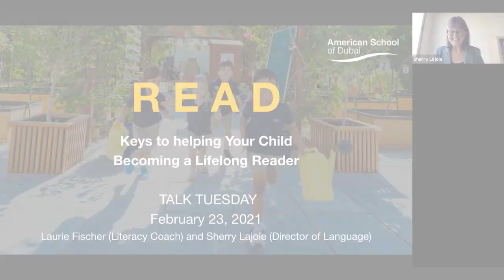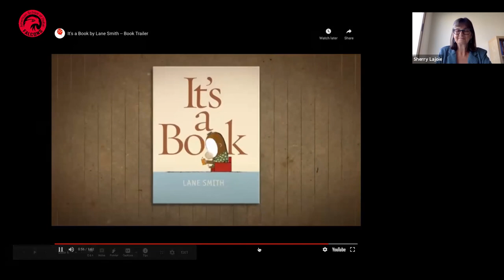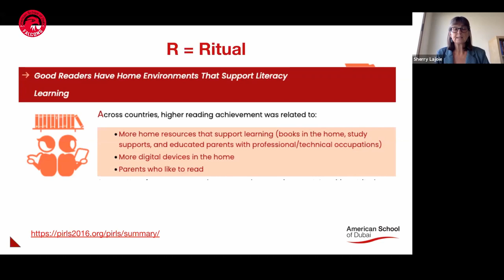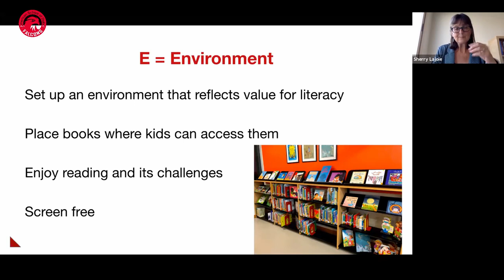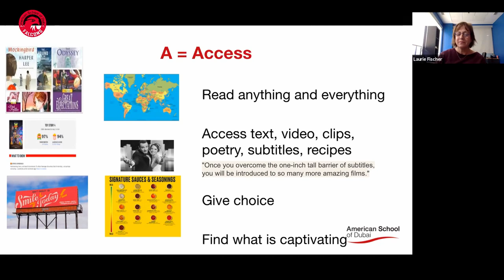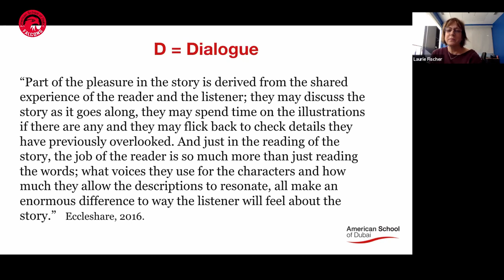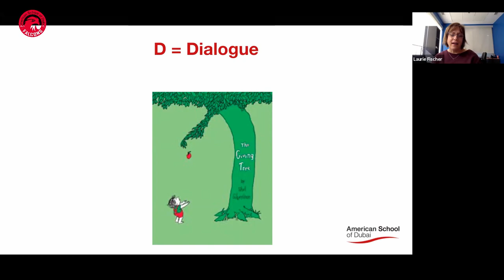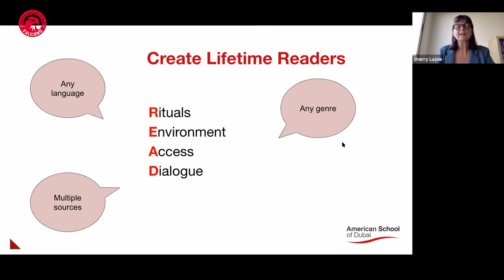ASD Talk Tuesday - READ - Developing Lifelong Readers